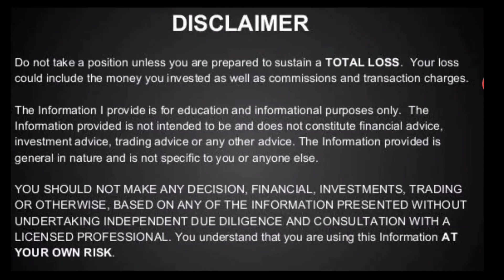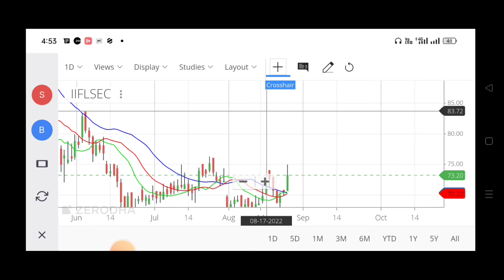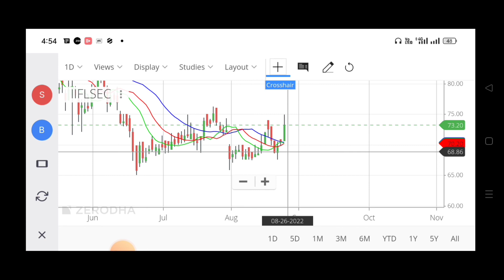IIFL Securities Stock Next Targets /IIFL Securities Strong Breakout Today /IIFLSec Stock Price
You Can Ask for the Below Related Subjects:
1. Intraday Stocks .
2. Intraday Strategies .
3. Positional Stocks
4.Swing Trading
5 Entry and Exit time for the particular picking stocks?